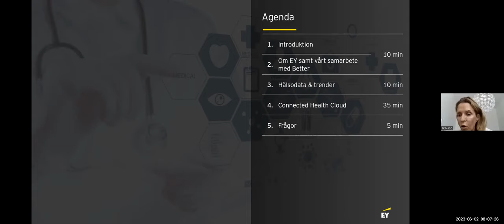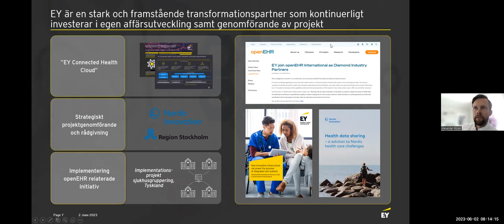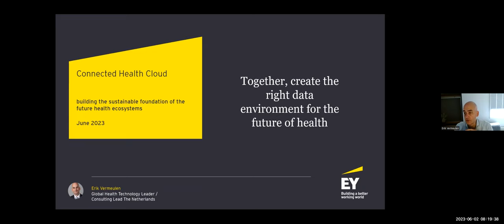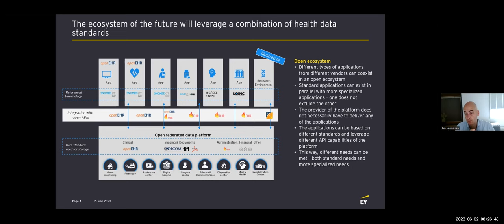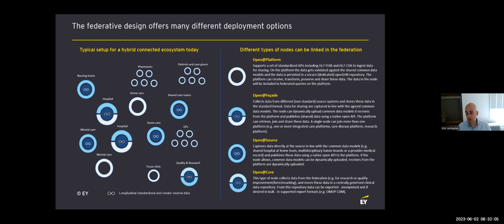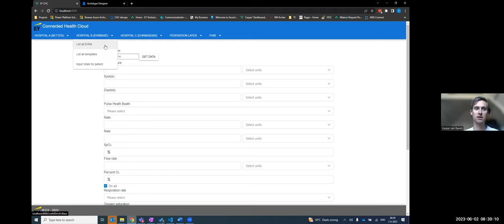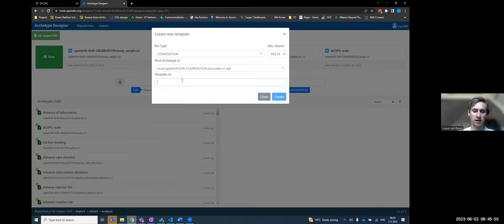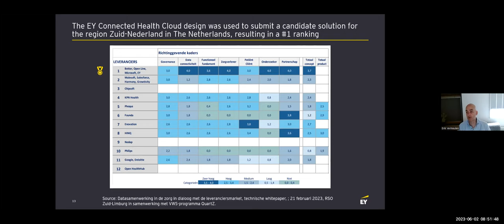An openEHR RFI demo by Ernst & Young